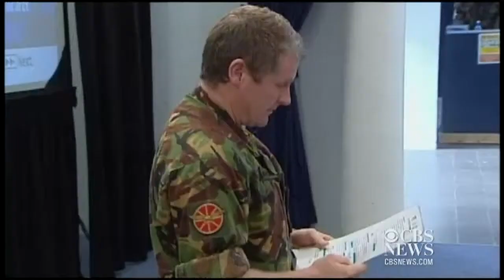Antarctica summer season opens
Two planes carrying more than 100 new staff and thousands of tons of supplies headed for Ross Island, Antarctica, to begin the summer scientific season on the ice. Joy Reid of TVNZ reports.